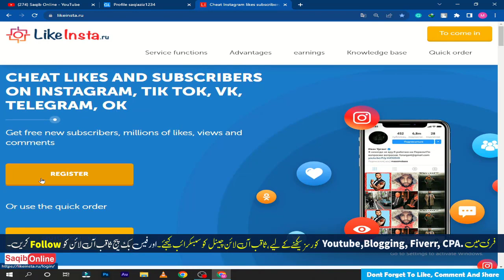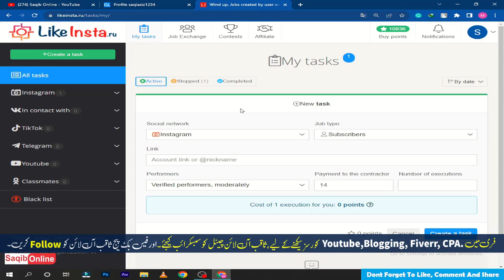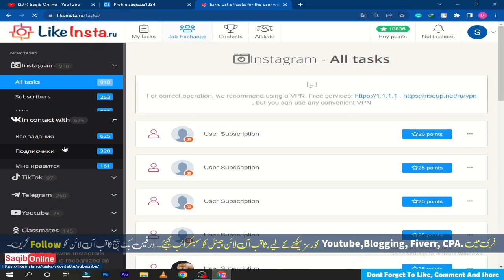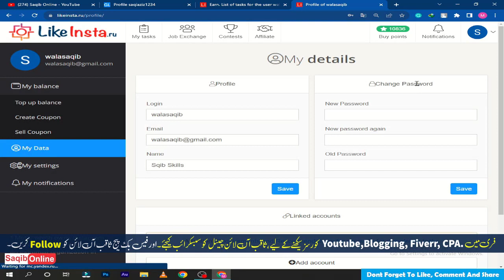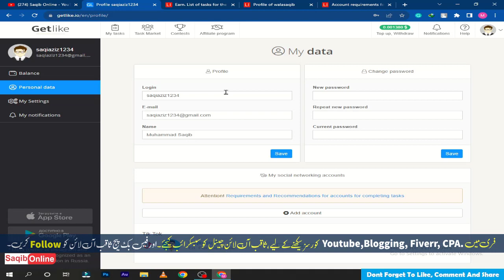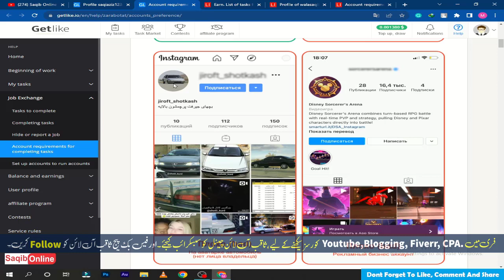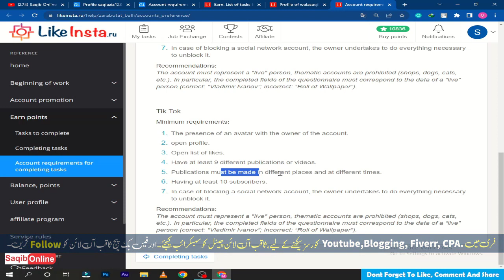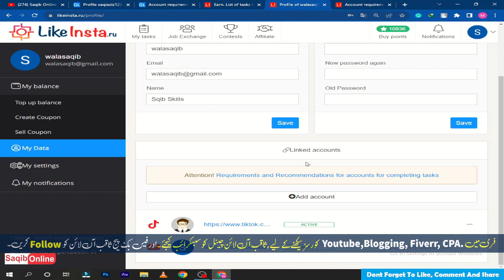3 Small Tasks Earn 5$ Daily | Video Part 01 | Tiktok Instagram Youtube - Earn Money Online in 2023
About this video:
Welcome to Saqib Online YouTube Channel. In this video, you learn how to earn money online in 2023.3 Small Tasks Earn 5$ Daily | Tiktok Instagram Youtube - Earn Money Online in 2023.

01. Without Investment Easy Online Earning by doing Small Tasks
02. Earn $5 per day by Doing Small Tasks
03. Earn money with small tasks
04. Earn money with small tasks
05. How to earn online by small tasks
6. Complete Task and Earn Money
07. Best Ways to Complete Small Tasks
08. Earn Money Online By Doing Small Tasks
09. Click and Earn Money
 01. Earn money by doing small tasks

01. Saqib Online Shorts
02. CPA Marketing Course 2022
03. Youtube Course 2023

1. Fiverr
2. Maxclerk
3. CPA Build